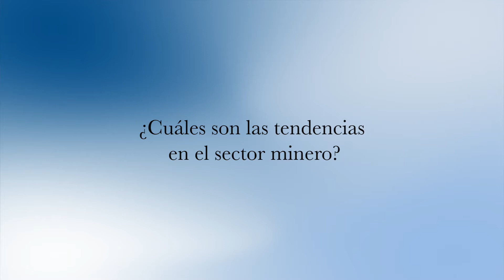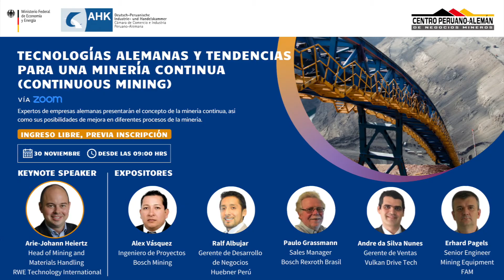Minería continua (Continuous Mining)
Nuestro Gerente de Comercio Exterior Innovación y Tecnología de la AHK Perú , Jan Patrick Häntsche nos comenta en este breve video sobre las tendencias y beneficios de la minería continua (Continuous Mining)

00:00 Presentación
00:20 ¿Cuáles son las tendencias del sector minero?
00:43 ¿Qué medidas ayudan a disminuir la huella de carbono?